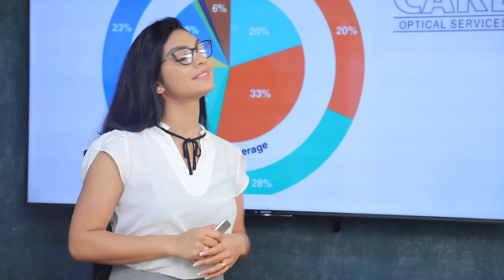මාලිංග නායකත්වය දැරු තරග 19න් 18ක් පරාදවෙලා | Breaking.lk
මාලිංග නායකත්වය දැරු තරග 19න් 18ක් පරාදවෙලා